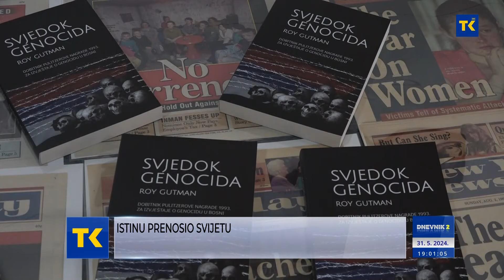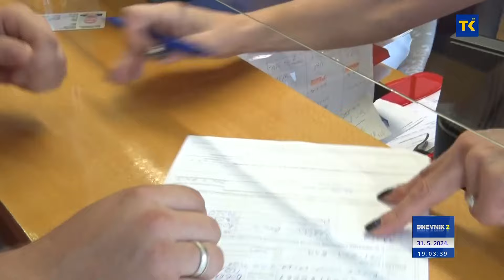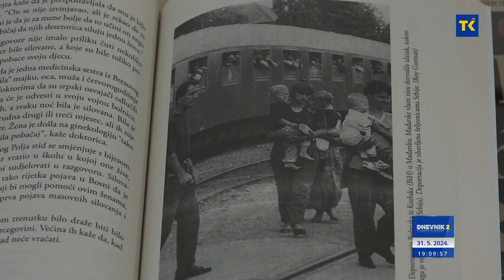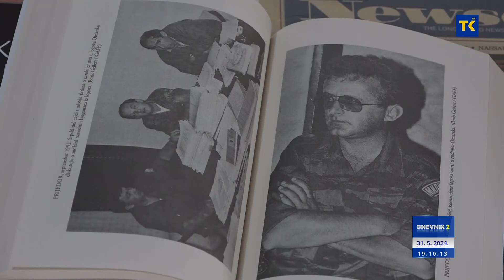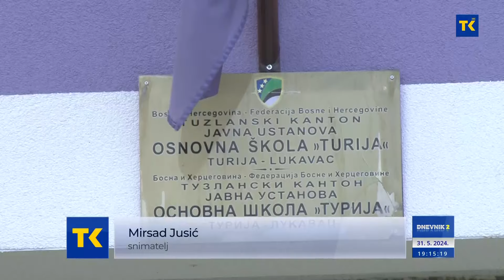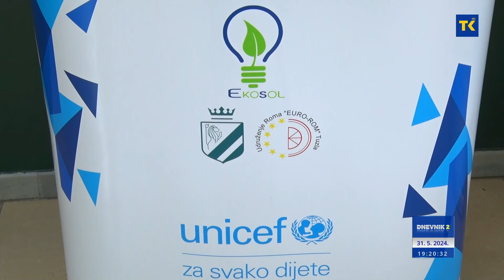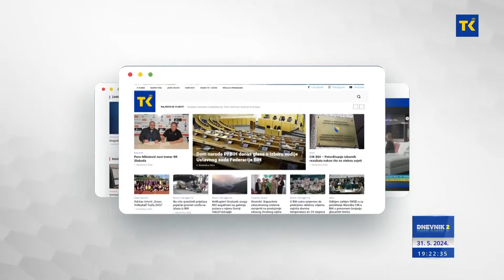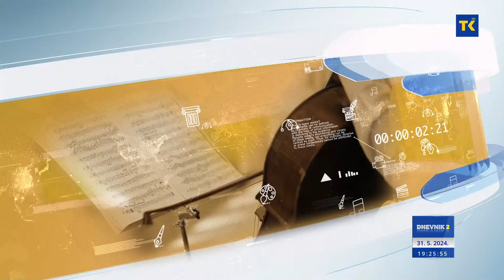DNEVNIK RTVTK 31-05-2024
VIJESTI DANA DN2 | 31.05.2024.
1. Prvi ovakav pristupni projekat na nivou BiH
Portal E-pacijent u funkciji od ponedjeljka. Šta će njegova primjena značiti za pacijente?
2. Ugovore potpisalo 106 aplikanta
Ministarstvo prostornog uređenja i zaštite okolice TK i ove godine sufinansira nabavku i ugradnju toplotnih pumpi. Izdvojeno 636.000 KM.
3. Otkriveno više od 400 masovnih grobnica
U Prijedoru obilježen Dan bijelih traka. Sjećanje na 3.176 nevinih žrtava među kojima i 102 djeteta
4. Istinu prenosio svijetu
 U Tuzli promovisana knjiga “Svjedok genocida” Roya Gutmana, dobitnika Pulitzerove nagrade za izvještaje o genocidu u BiH
5. Kada će početi izgradnja?
Studentima UNTZ predstavljen projekt izgradnje Kampusa. Šta je planirano u okviru prve faze?
6. Svjetski dan bez duhanskog dima
Svaki četvrti učenik u BiH koristi neki duhanski proizvod. Jesu li ovo alarmantni podaci?
7. Dnevne temperature od 23 do 29 stepeni
Sutra u BiH malo do umjereno oblačno i sunčano vrijeme.